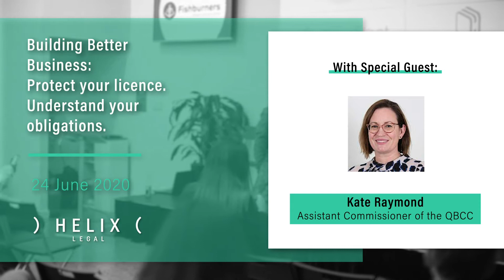What should you do if you are concerned you are breaching the MFR?